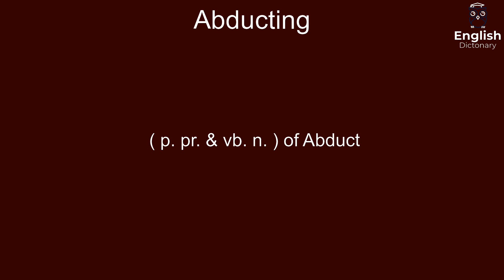Abducting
( p. pr. & vb. n. ) of Abduct